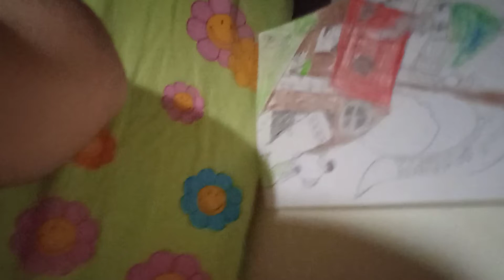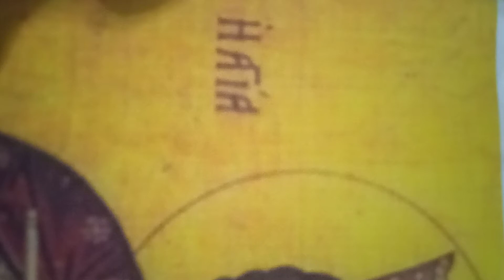ΑΝΑΚΟΊΝΩΣΗ ΓΙΑ ΤΗΝ ΓΙΟΡΤΉ ΤΗΣ ΑΓΊΑΣ ΒΑΡΒΆΡΑΣ ΣΤΟ '' Ο ΚΑΡΑΓΚΙΌΖΗΣ FILMS'' . δειτε περιγραφή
Την Κυριακή 4 Δεκεμβρίου , γιορτάζει Η Αγία Μεγαλομάρτυς Βαρβάρα. Είναι πολιούχος Στην Δράμα όπου έκανε ένα θαύμα με αποτέλεσμα να έχουν την παραμονή της Αγίας το έθιμο με τα καράβια στις Πηγές της Αγίας Βαρβάρας. Σέ αυτή την παράσταση θα αναφερθούμε στο θαύμα της Αγίας και το πώς έγινε Διάσημη Στην Δράμα της Μακεδονίας.
Την Κυριακή 4 Δεκεμβρίου , στις 12:00 το μεσημέρι, θα ανέβει παράσταση-ταινια .